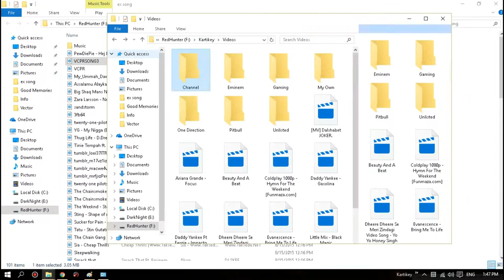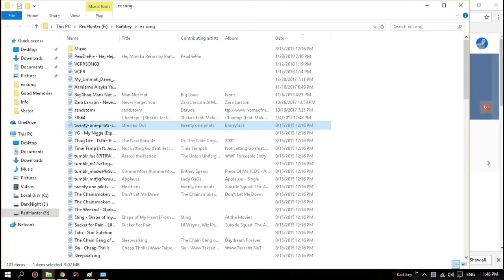Must Know Windows 10 Shortcuts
These shortcuts can save a time.

echo Happy_Programming!

Credit:  Intro - CrowFX
Outro - Harrier

Hacking
Gaming
Command Prompt
notepad
tricks
technology
secrets
hacked
hack
crack
gta v
gaming
csgo
death
linux
kali linux
notepad tricks
free
gta v
los santos
security
application
programme
windows
code
coding
commands